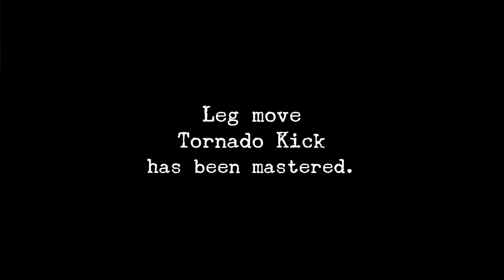Shenmue (4K) - Walkthrough Part 24: Fallen Angels